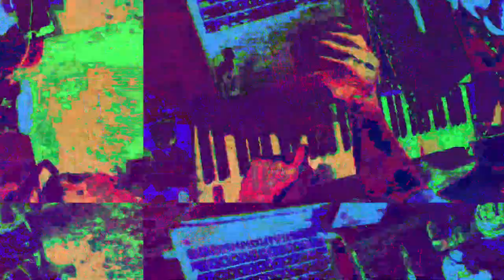[EPILEPSY WARNING] Movie 23 05 30 10h31m05s